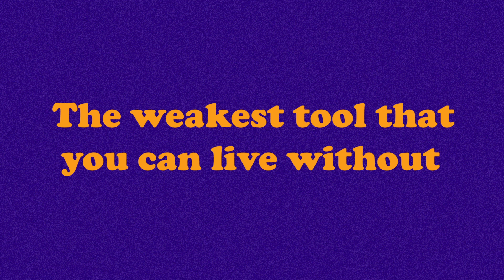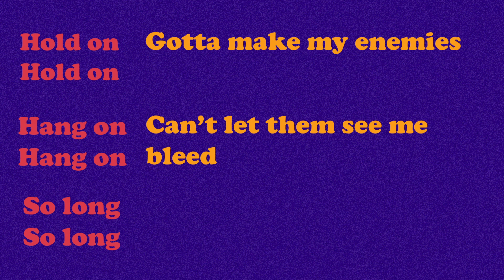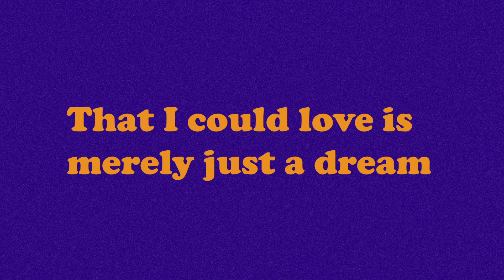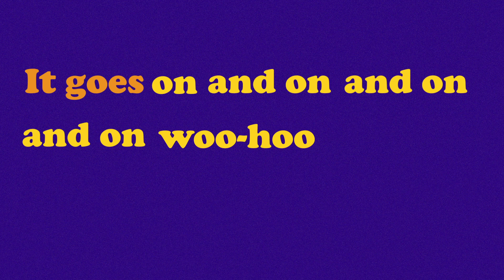Boys to War Machine Lyrics Video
An original song I wrote with an old band, My friend Deejay Rich plays lead guitar.

Music?